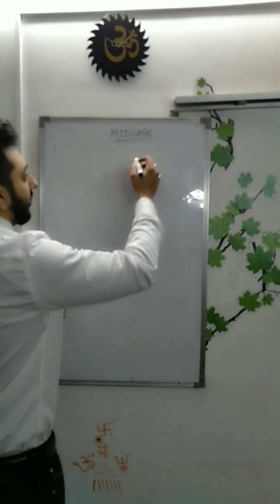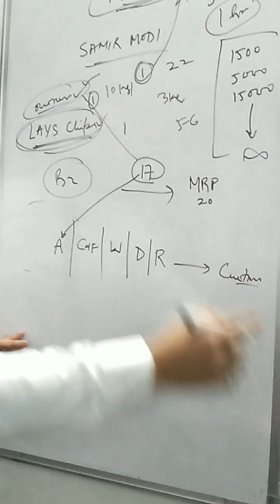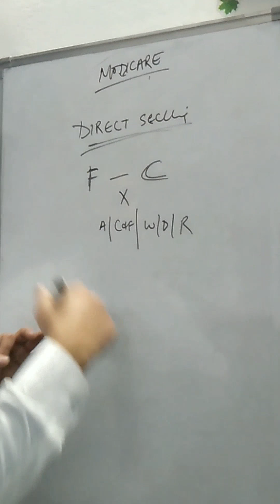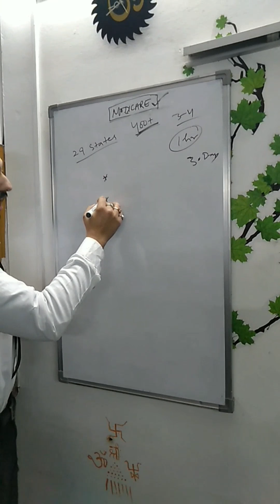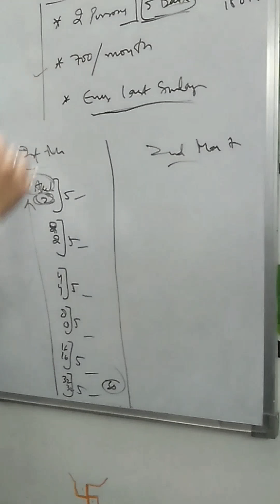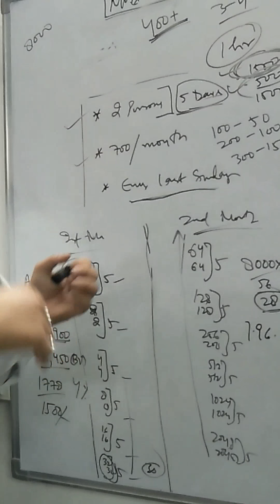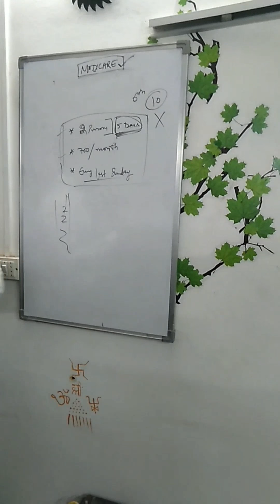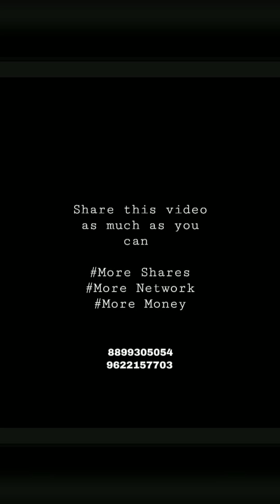How to work in modicare company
Modi care company provide part time job any age group persons